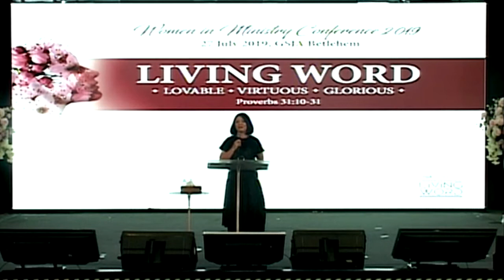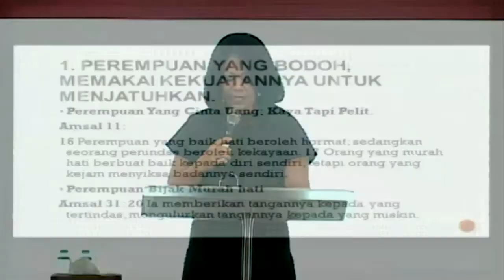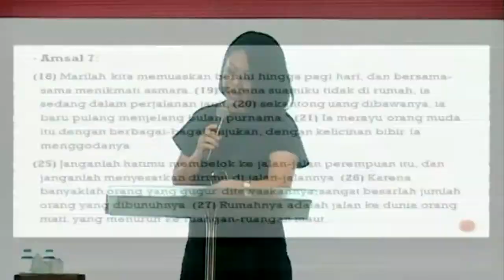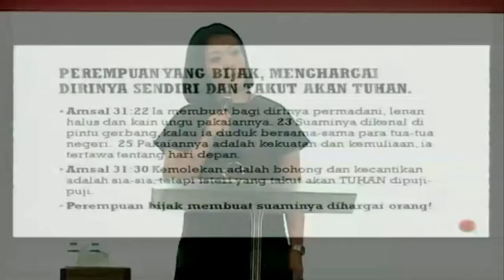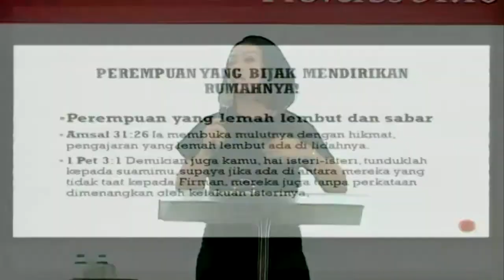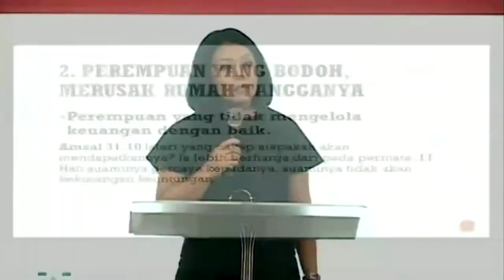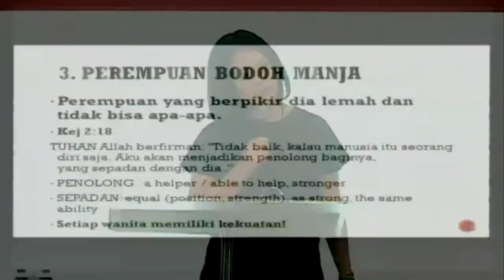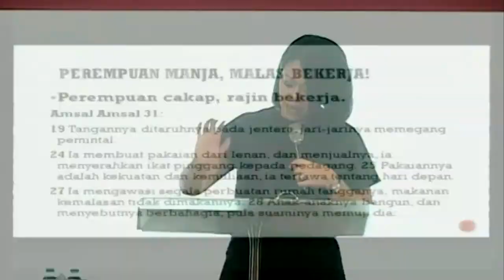WIM 2019, Sesi 1 - Ps. Henny K.